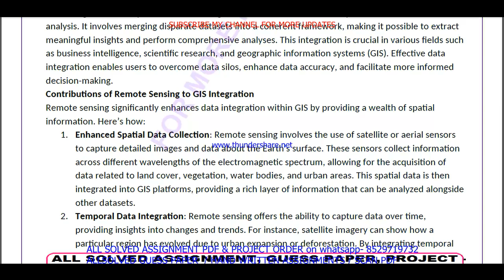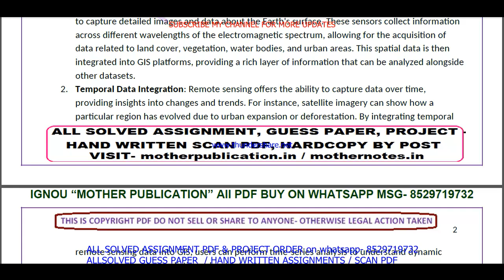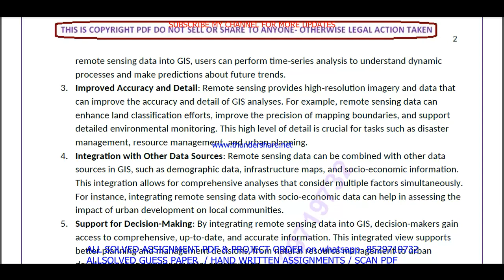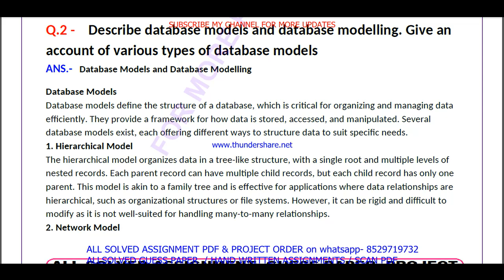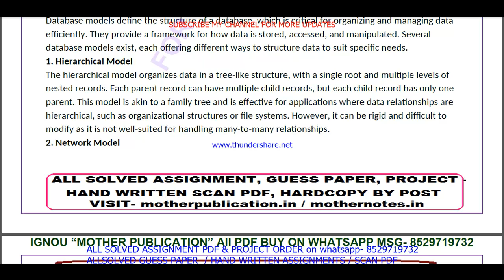MGY 006 solved assignment 2024-25 in English || mgy 006 solved assignment 2025 || mgy6 2024-25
mgy 006 assignment 2024-25 in English,
mgy 006 assignment 2025,
mgy 006 assignment 2025 in English,
mgy 006 ignou assignment,
ignou mgy 006 solved assignment,

mgy 006 solved assignment in English 2024-25,
mgy 006 solved assignment in English,
ignou mgy 006,
ignou MSCGI assignment 2024-25,

MSCGI assignment 2024-25 in English,
ignou MSCGI solved assignment in English,
MSCGI solved  assignment pdf download,
ignou MSCGI solved assignment 2024-25 in English,
ignou MSCGI,
MSCGI solved assignment 2025,
ignou MSCGI assignment 2025,
MSCGI assignment 2025 in English,
MSCGI ignou assignment,
ignou MSCGI solved assignment,

ignou,

mgy 006 free solved assignment,
ignou mgy 006 solved assignment 2024-25 in English,
mgy 006 handwritten assignment pdf 2024-25,
mgy 006 ignou assignment with answer,
mgy 006 assignment 2024-25 solved,